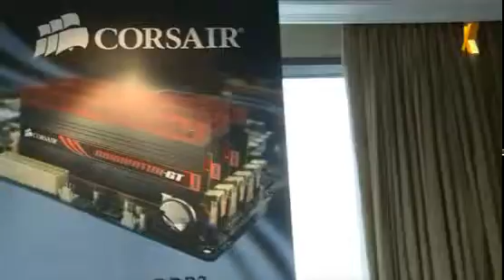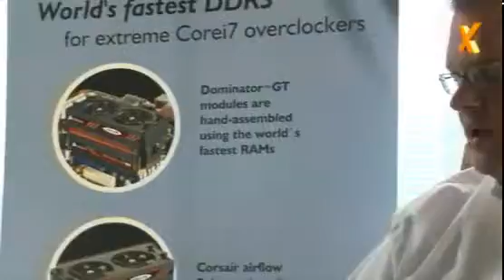COMPUTEX 2009 : Corsair's Andy Paul gives us the good stuff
Scott talks to Corsair's Andy Paul about memory, power supplies, cooling, SSD and chassis... would it be quicker to talk about what they don't do?